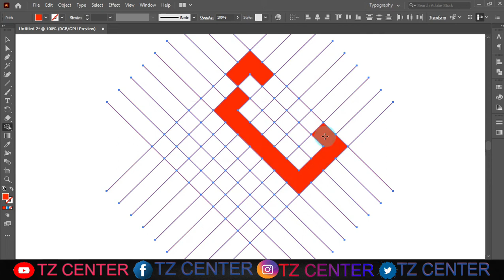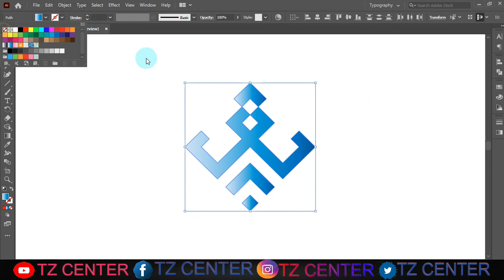how to make logo design in adobe illustrator | shape logo design by illustrator | tz center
text logo illustrator
logo design illustrator tutorial
logo design illustrator bangla
c e letter design
logo design
logo
design
2022 new logo design
trending logo design
viral logo design
viral videos
3d logo design illustrator
3d illustration adobe illustrator
adobe illustrator 3d
adobe dimention
adobe illustrator for begining
graphic design
cc designer
graphic design ki
grafix designs tutorial
logo design 2022 trends
logo design illustrator 2022
art
logo design png
graphic design course
graphic design coureses
graphic designer cv
graphic designer logo
graphic design conferences 2022
graphic design trends 2022 behance
graphic design trending hashtags
letter logo png
letter logo front
letter logo maker free
letter design a-z
letter design maker
letter design template
letter design text

লোগো ডিজাইনের নিয়ম,
লোগো ডিজাইন,
গ্রাফিক্স ডিজাইন কোর্স,
ডিজাইন শিখুন,
লোগো ডিজাইন শিখুন
ফ্রিল্যান্সিং কি এবং কেন করবেন?
এডোবি ইলাস্ট্রেটর টিউটোরিয়াল,
গ্রাফিক্স ডিজাইন ভিডিও টিউটোরিয়াল
ফ্রিল্যান্সিং,
adobe illustrator,
adobe illustrator tutorial,
illustrator tutorial,
illustrator 2019 tutorial,
illustrator cs6 tutorial,
logo design in illustrator tutorial,
logo design 2019 tutorial,
gradient logo design,
gradient logo design tutorial,
gradient logo,
gradient logo tutorial,
gradient logo illustrator tutorial,
gradient logo design illustrator,
illustrator tutorials,
graphic design tutorials,
illustrator cc,graphic design,
how to,
vector,
how to design a logo,
impossible,
letter,
3d,
illusionary,
illusion,
logo,
design,
tutorial,
3d letter,
typography,
logo design tutorial,
type,
font,
how to draw,
drawing,
symbol,

technique,
method,
process,
infinite,
logo d,
isometric text illustrator,
isometric text effects,
isometric illustrator tutorial,
isometric graphics,
isometric illustrator,
isometric design,
isometric design illustrator,
adobe illustrator tutorials,
illustrator tutorial,
logo design,
illustrator,
adobe illustrator tutorial,
illustrator tutorials,
adobe illustrator cs6,
adobe illustrator,
isometric,
3d text,
dansky,
text effect illustrator,
envato tuts+,
adobe illustrator,
isometric text effect,
3d text effect illustrator,
adobe illustrator,
typography,
3d text effect,
illustrator custom text,
adobe illustrator text effect,
illustrator tutorial,
illustrator typography,
design,
illustrator custom type tutorial,
আউটসোর্সিং,
আউটসোর্সিং ইন্সটিটিউট,
মোবাইলের মাধ্যমে ফ্রিল্যান্সিং,
ফ্রিল্যান্সিং,
মোবাইলে ফ্রিল্যান্সিং,
মোবাইলে আয়,
মোবাইলে টাকা আয়,
মোবাইলে আউটসোর্সিং,
মোবাইলে ইনকাম,
ফ্রিল্যান্সিং শিখুন,
ফ্রিল্যান্সিং কেয়ার,
আয় করার উপায়,
আয় করার সহজ উপায়,
আপওয়ার্ক থেকে আয়,
ফাইবার থেকে আয়,
ফ্রিল্যান্সিং করে আয়,
freelancing,
ফ্রিল্যান্সিং কিভাবে শুরু করবেন?
ফ্রিল্যান্সিং কোন কাজ শিখবেন
নতুনরা যেভাবে ফ্রিল্যান্সিং শুরু করবেন
ফ্রিল্যান্সিং কি?
Hi frindes, In this video, I am gonna show you how to make a letter logo design.